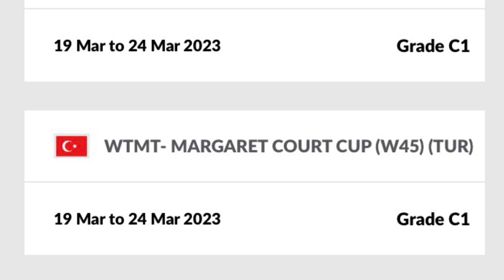ITF World Seniors Team & Individual 2023 30-50 Antalya